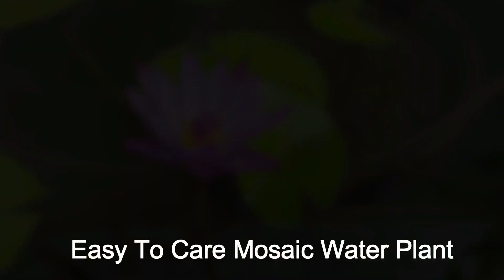Mosaic Water Plant // How to Grow and Care for Mosaic Plant -[TERRACE GARDEN]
Mosaic Plant | Ludwigia sedioides | Pond Plants.

How to Grow and Care for Mosaic Plant (Ludwigia sedoides)

About-

Ludwigia sedoides, commonly known as Mosaic Plant, Mosaic Flower and False Loosestrife, is a herbaceous perennial plant of the family Onagraceae. It has yellow flowers that bloom from June to August.

This floating Ludwigia is native to Central and South America, where it can be found growing in stagnant waters as well as in sections of riverine environments that are free of current. It is a very common pond plant in warm climates or ponds in conservatories. Cultivation in an aquarium is a bit more complicated.

Growing Conditions and General Care

Above all else, this floating stem plant requires light. Even values in the higher range of what is possible over a planted aquarium are often not enough. Outdoor culture in a well-lit pond or tub is sometimes the only way to achieve satisfactory growth with this species.

• Track Info:

Title: Easy Lemon
Genre: Pop
Mood: Bright

Terrace Garden
terracegarden